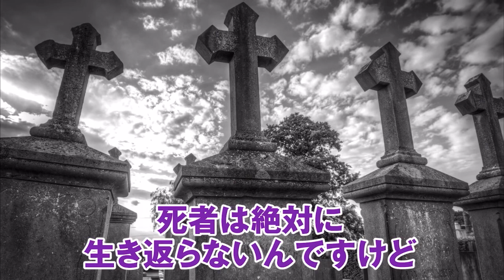近いうちに○ぬかも【コヤッキーVlog切抜】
心霊芸人のシークエンスはやともさんに霊視してもらったら大変なことが判明!?
全てを見透かされている!?
コヤッキー絶句...

■コヤッキー とーや
そして豪華ゲストも登場する
「いくしまる万博2023」の詳細はこちら！

いくしまる万博2023
2023年1月27日（金）
会場：KT Zepp Yokohama
開場16:30開演 17:30

出演者：
ヒカル(ヒカル(Hikaru)）
たっくー(たっくーTVれぃでぃお）
ずま（虹色侍）
タカシ(オネガイシマス海賊団!!!)
みょん (THE SILENT DOG)
ネイビー(THE SILENT DOG)
のすけ海鮮丼(Another Blue)
and more.

■いくしまる万博2023のTwitterはこちら！！
【いくしまる万博Twitter】
アカウント名：いくしまる万博2023【公式】

全力で応援してくださると嬉しいです。
新スタジオでの撮影も楽しくやってます。

♥毎週不定期19時～更新♥

■THE SILENT DOGの
YouTubeチャンネルも登録してね!!

〒150-0034
株式会社いくしまる.com コヤッキーVlog（仮）